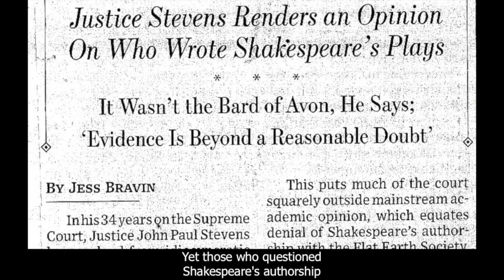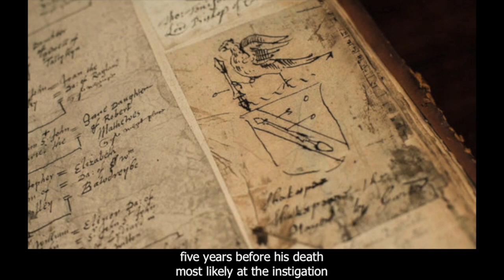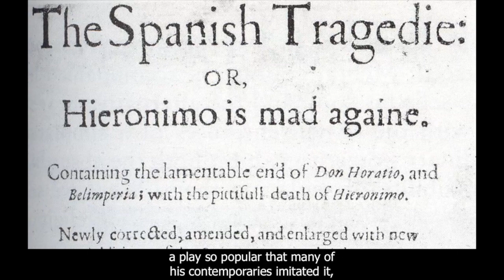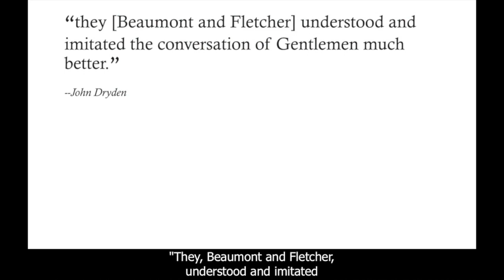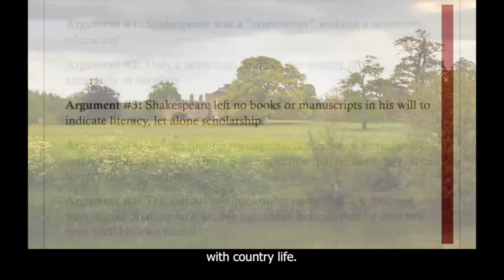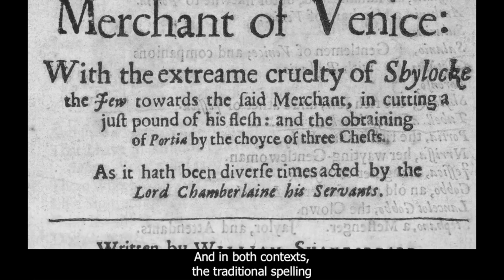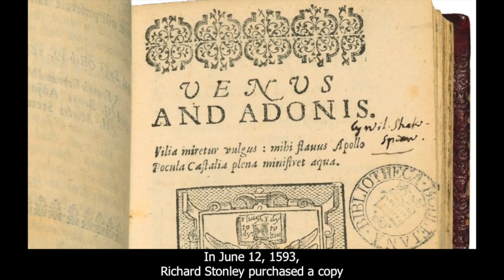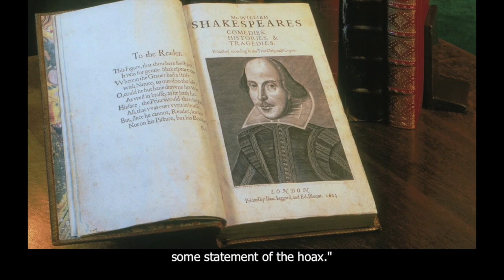Doubting Shakespeare cc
In this video we explore and refute key arguments by Anti-Stratfordians.